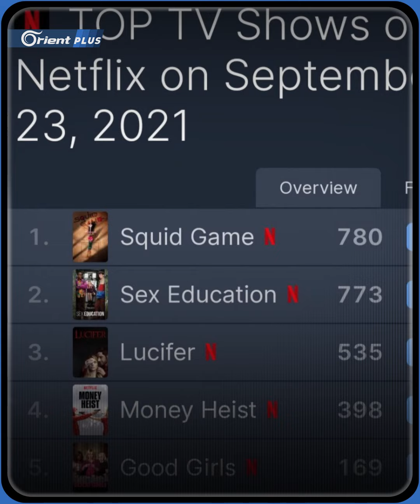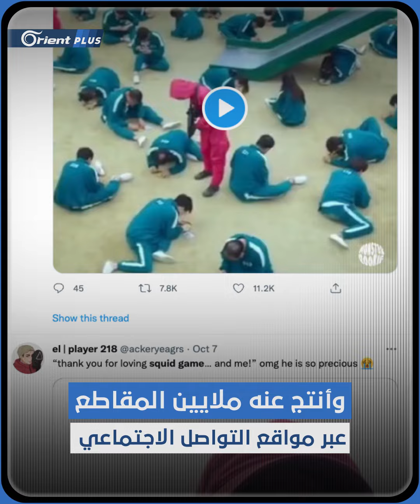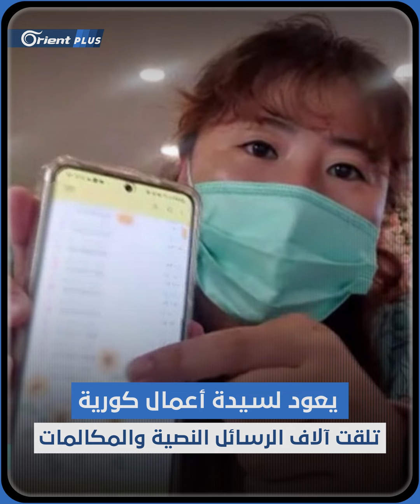رقم هاتف حقيقي لسيدة أعمال كورية داخل مسلسل "لعبة الحبار" يفسد نشوة "نتفلكس" بإنجازها..ما القصة؟